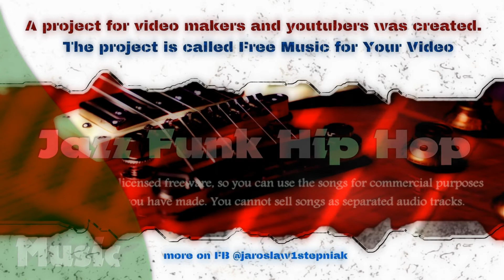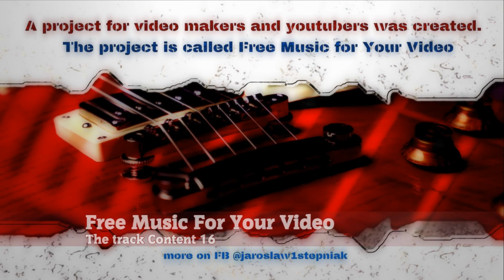The track Content 16 🆓 - Bolero - you can use this music for ads - 🎬 Free Music For Your Video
The Content 16, the next sample of the tracks to use as a music in your video. This piece belongs to the FreeMusicForYourVideo project. The songs are divided into categories, the Logo, short song for a musical illustration of your own logo presented at the beginning of the video, and the Content, music for your video content.Each track is named the Logo x, or the Content x, number (x) depending on the track number.

On the YouTube channel you can listen to songs (trailers) for better orientation in the quality and style of the songs.

If you are interested in this song and want to use it in your video, click the link to facebook page, then find the post with the name of this song, in the post there is a link to the audio file in wav 44.1 / 24 format.